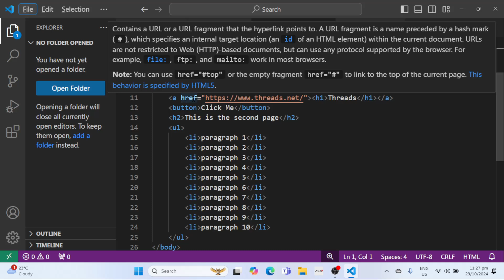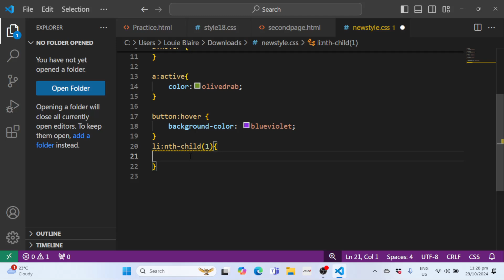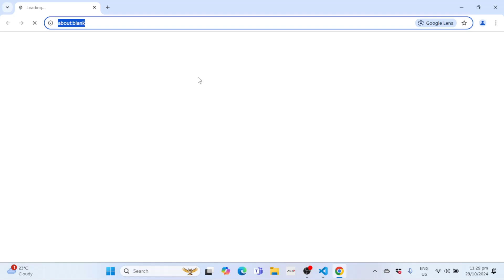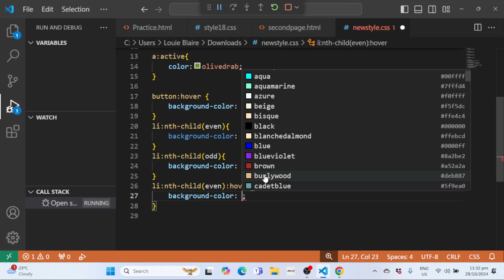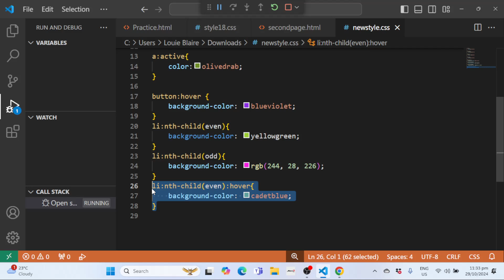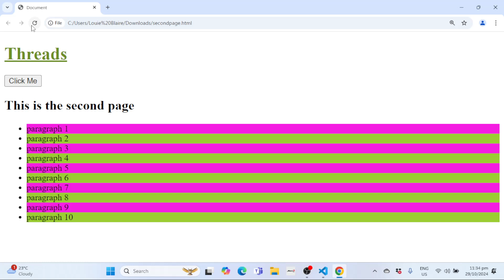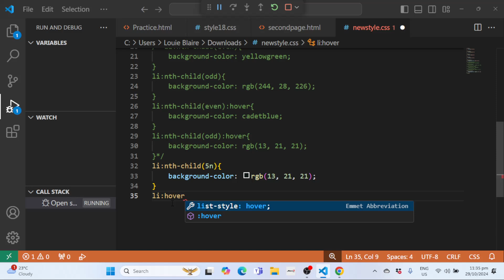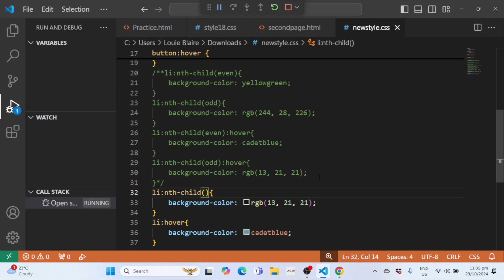5 CSS Pseudo Code Part 2 hover list